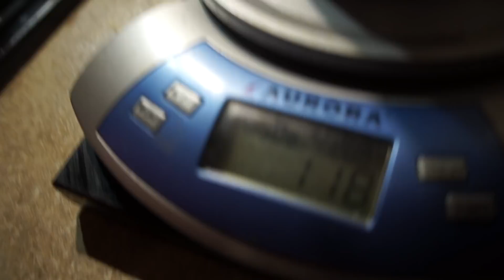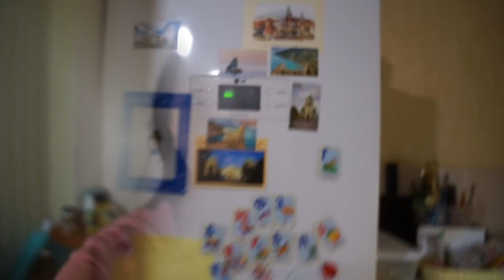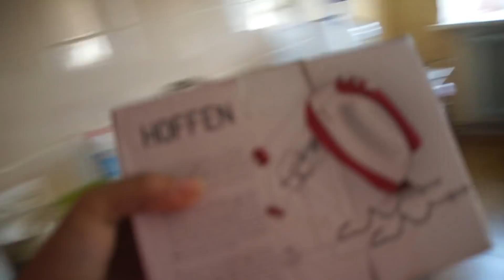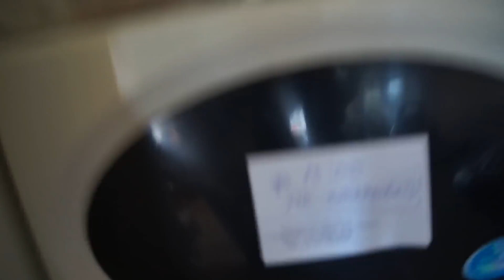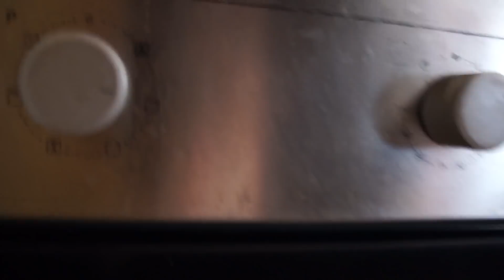Реальный рецепт Панеттоне // Проверка рецепта ЛюдаИзиКук // Самая лучшая пасха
Интересно получиться ли настоящий Панеттоне ?!
Обязательно смотри до конца и вы все увидите сами! :)

Спасибо за Поддержку:
ПриватБанк:
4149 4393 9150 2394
Webmoney
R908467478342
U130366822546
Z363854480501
Привет!
Мы семья - Ирина , Сергей и София.
Мы счастливые и дружелюбные ребята! Наш канал обо всем, а именно о нашей жизни.
Снимаем нашу жизнь какой бы она не была - трудности, легкости, падения и взлеты.
Безумно рады за то, что вы выходите с нами на связь в виде комментариев!
Ну, а если вы хотели познакомиться с нами еще ближе вот наши странички в инстаграм :
Жизнь в Польше // Получили зарплату //Как выжить в Польше?
Работа в Польше на заводе Bitron / День из Жизни
Наша поездка в лагерь смерти // Освенцим // Auschwitz Birkenau
Наши впечатление о работе в Польше// Сколько смогли заработать? // Как мы жили и работали пол года в Польше
Гуляем по городу Запорожье 2018